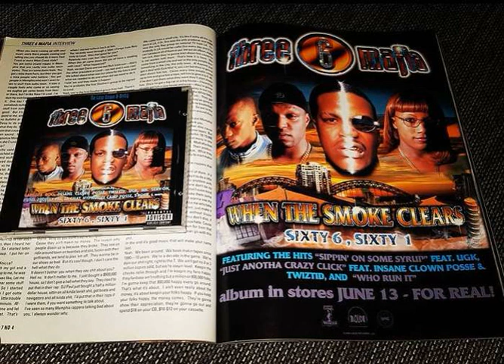Three 6 Mafia - Tongue Ring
Memphis/Tennessee
When The Smoke Clears